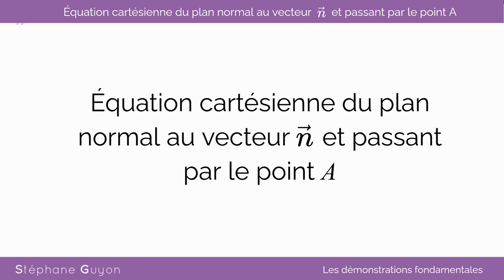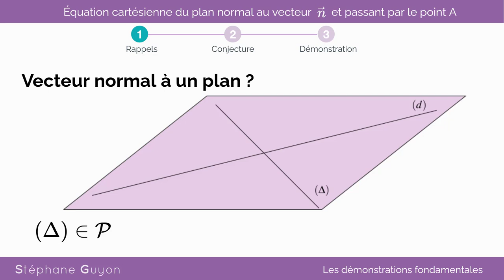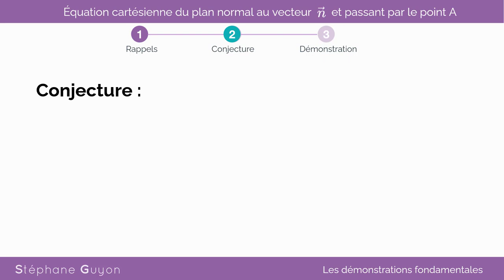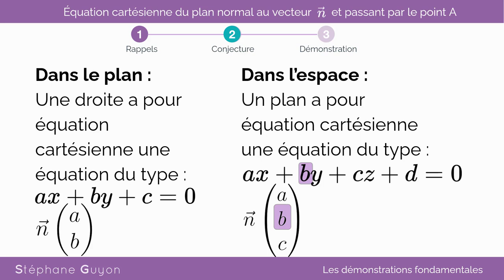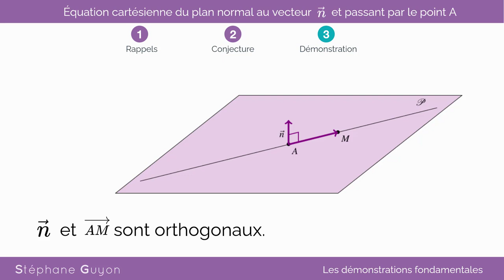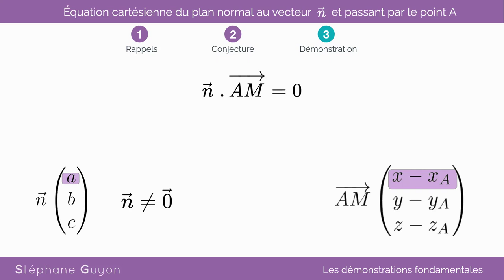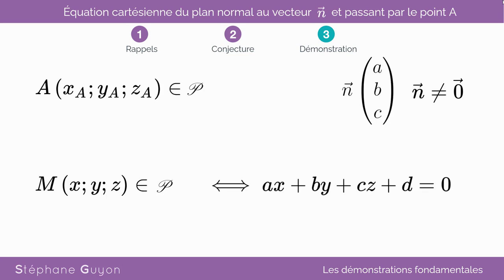Déterminer l' équation cartésienne d'un plan